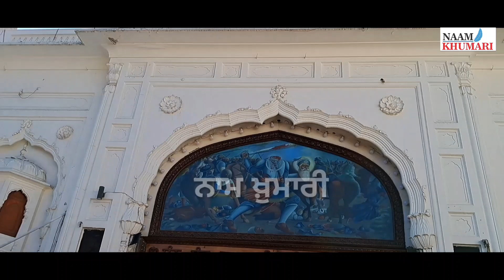JOT SHAHEED GANJ☬ दूूनीआं का सबसे सकतीसाली असधान GURDWARA SHAHEED BABA DEEP SINGH JI ASR जरूर देखें